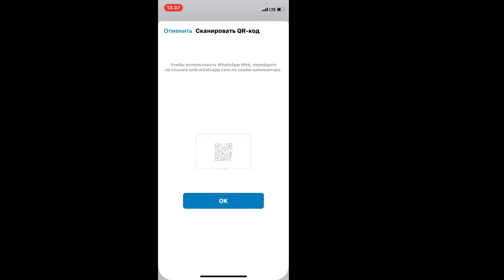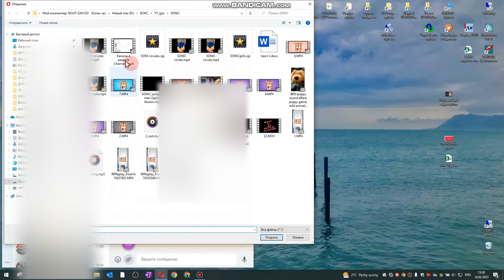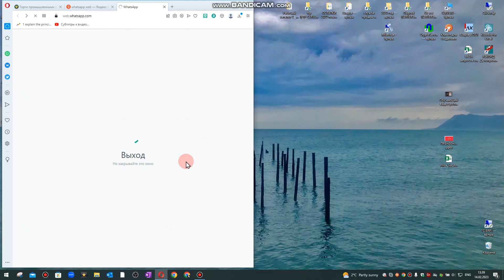Как отправить документ на Whatsapp | How to send a document on Whatsapp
Telegram В этом видео я покажу, как можно файл переслать любой файл с компьютера на WhatsApp.
Это очень удобный способ для обмена Прайс-листами для торговых объектов ваших партнеров, для отправки презентаций коллегам.
Для этого используется сервис WhatsApp Web.
Достаточно лишь отсканировать QR-код.
Далее вы связываете ваш смартфон с компьютером.
И теперь на экране компьютера вы можете спокойно и удобно работать и с содержимым вашего рабочего места, и вести переписку и рассылку.